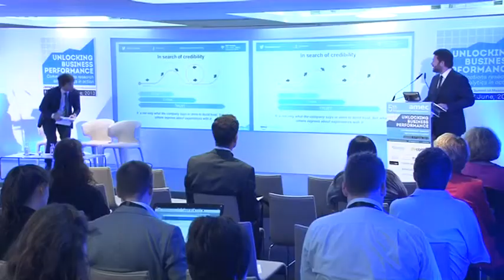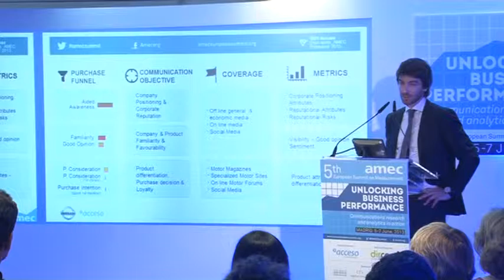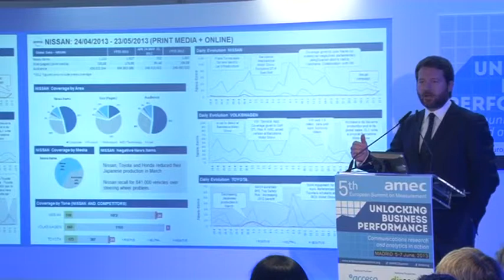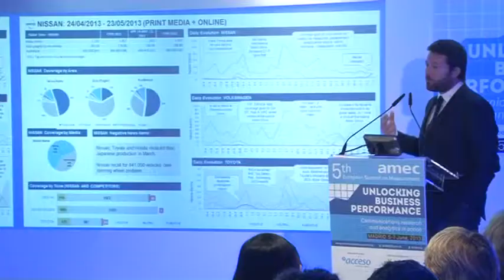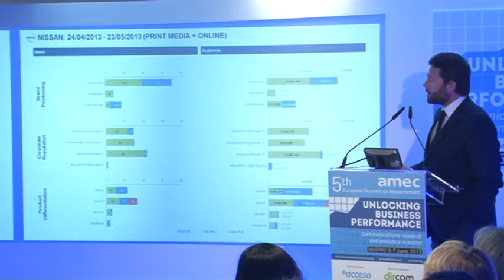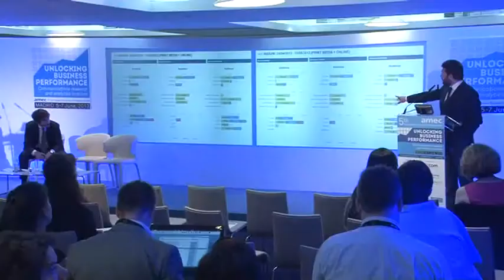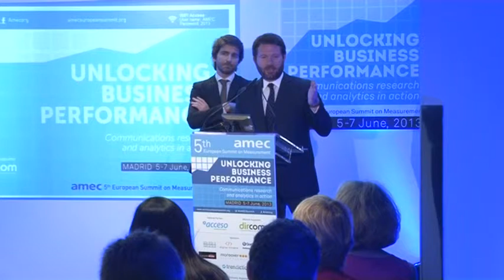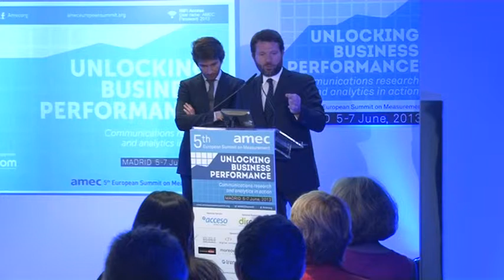Nissan and how to improve brand opinion with measurement systems - Francesc Corbero Vinyals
AMEC European Summit Madrid - Nissan and how to improve brand opinion with measurement systems
Francesc Corbero Vinyals, Communications Director, Nissan, Iberia and Sergi Guillot, CEO, Acceso Group